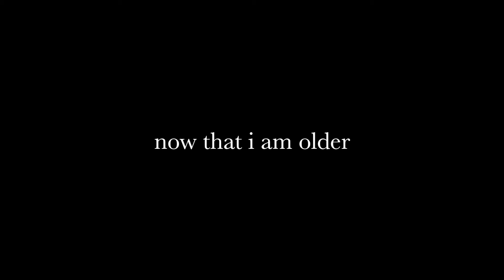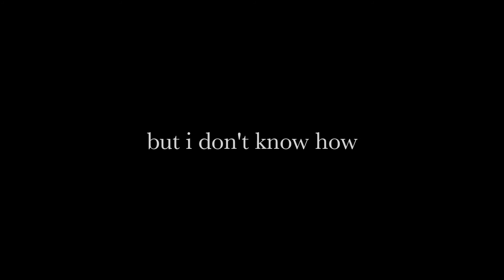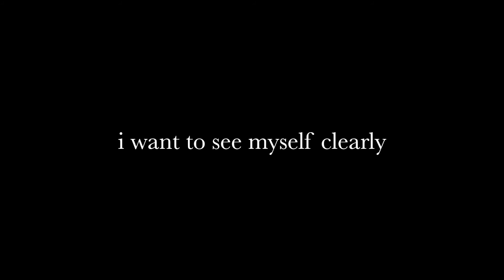Ease by Joel Ansett (Lyrics)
Joel Ansett: IG @joelansett